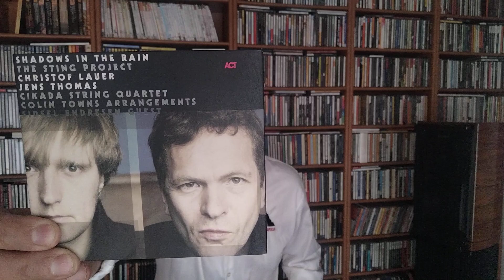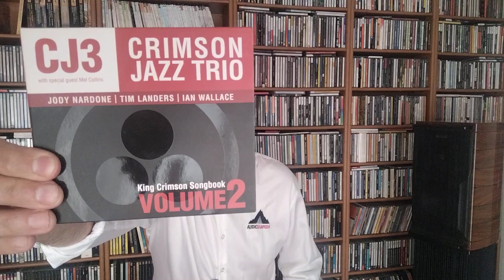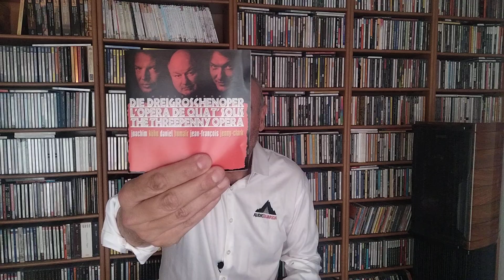La caja de música - Tres recomendaciones audiófilas imprescindibles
¡Bienvenidos melómanos y audiófilos a un nuevo episodio de "Caja de música" con Gaby!

En este episodio, Gaby se sumerge profundamente en el universo musical para traernos tres discos que no puedes dejar pasar.El primero de ellos, "Music From Die Dreigroschenoper = L'Opera De Quat' Sous = The Threepenny Opera" de Joachim Kühn, Daniel Humair y Jean-François Jenny-Clark, nos lleva a través de una experiencia única, un viaje lleno de acordes y melodías que desafían las normas del jazz convencional, reinventando la famosa ópera de Brecht en tonos jazzísticos. Un auténtico deleite para los amantes del jazz y la música experimental.

En segundo lugar, nos deleitaremos con las interpretaciones inigualables de Christof Lauer y Jens Thomas en "Shadows in the Rain: The Sting Project". Este disco es una joya oculta para cualquier seguidor de Sting, reimaginando sus éxitos en nuevas y emocionantes interpretaciones. Los ritmos suaves y las armonías envolventes te transportarán a un nuevo universo musical.

Por último, pero no menos importante, el "King Crimson Songbook Volume 2" por el Crimson Jazz Trio con el invitado especial Mel Collins. Este disco reinterpreta las melodías clásicas de King Crimson en un formato de jazz puro y auténtico. Las habilidades impresionantes de estos músicos hacen que este disco sea imprescindible para cualquier fan de King Crimson y del jazz progresivo.

Déjanos un comentario con tus pensamientos sobre estos discos y cuéntanos qué otros te gustaría que exploráramos en futuros episodios.
¡Hasta la próxima en Caja de música!